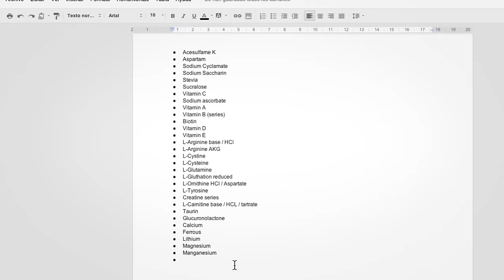Galenicum & Google Apps for Business - Short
Descubre cómo Google Apps ha marcado un antes y un después en esta empresa de productos farmacéuticos.